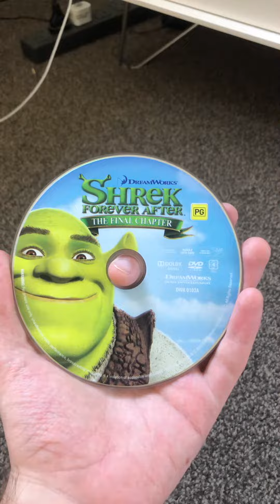Opening to Shrek Forever After 2010 DVD